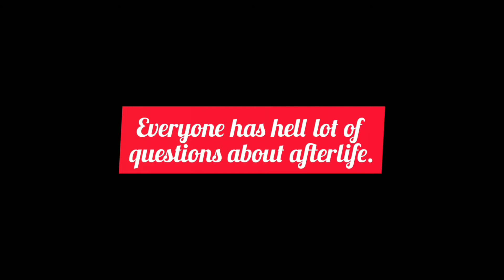What happens after death? Confucius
This video gives answer to one of the most significant questions: what happens after death?

Chinese philosopher confucius explains what really happens after death in his inimitable style.